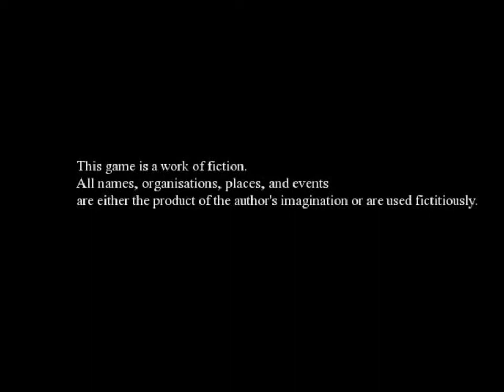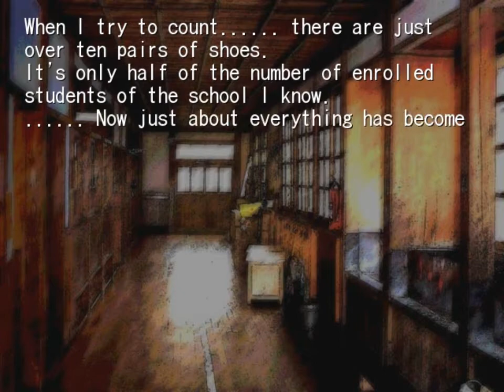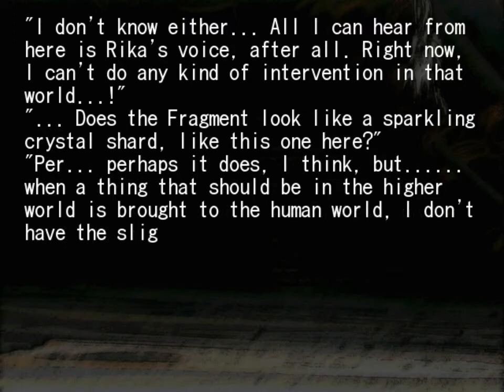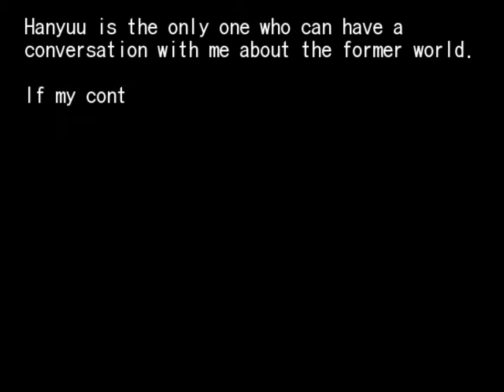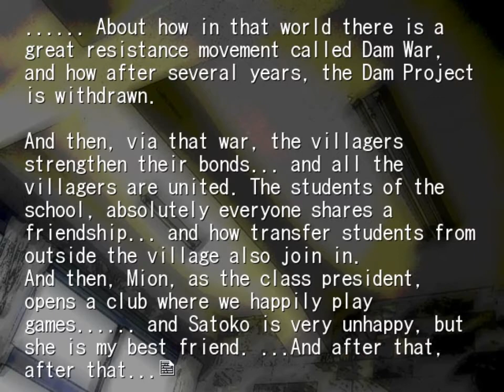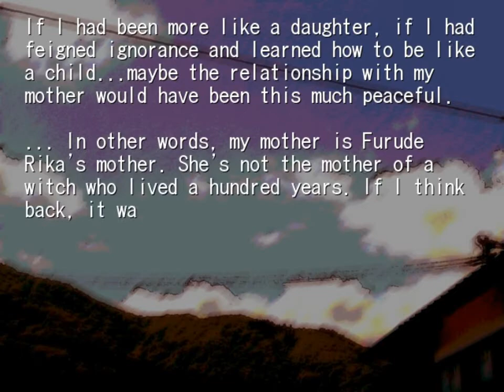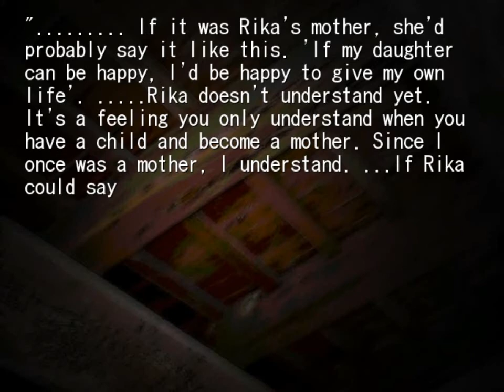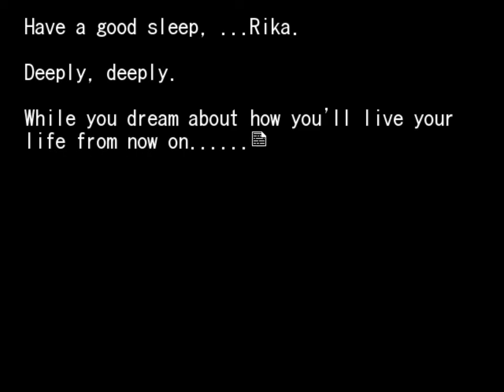SAIKOROSHI HEN ORIGINAL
Steam-lambdadelto_34